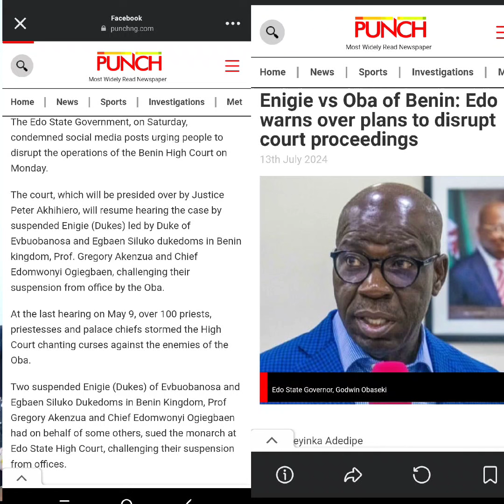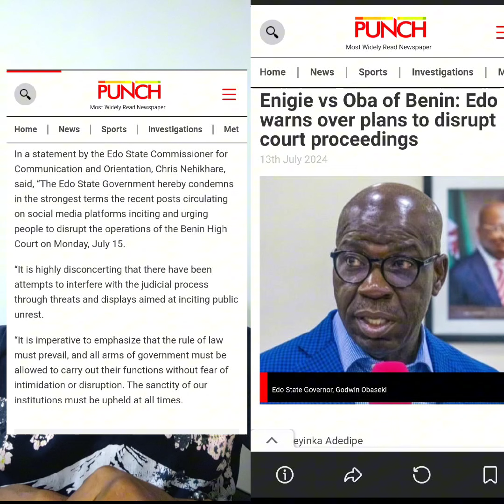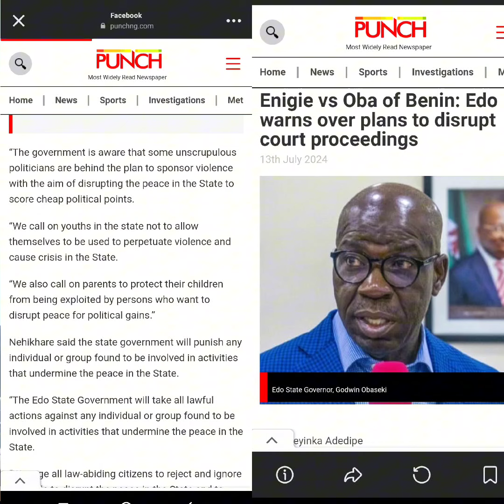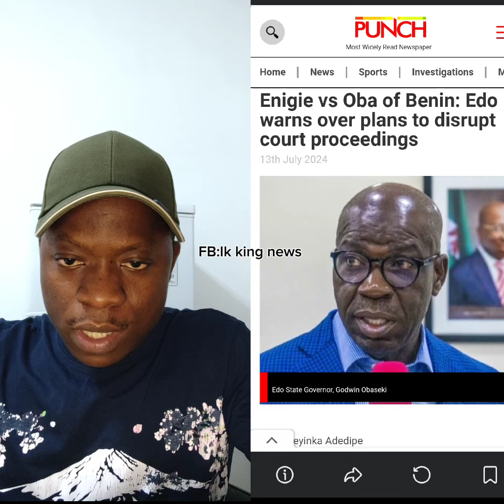Edo state government issue threat to any individual or group who will come out in court 15th July